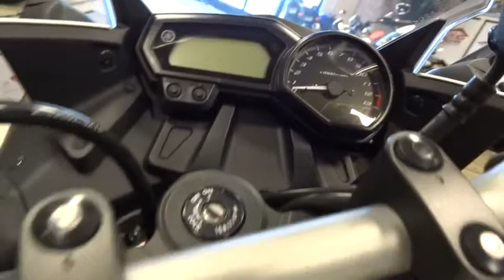2013 YAMAHA FZ6RDW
2013 YAMAHA FZ6RDW

1725 Hacienda Dr.